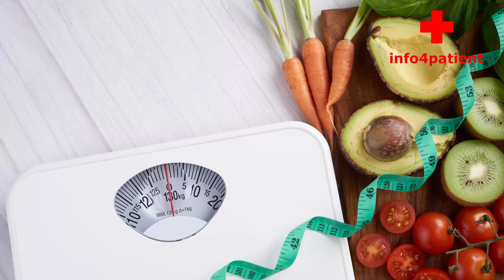What is Liposuction Surgery | Dr. Muhammad Abbas Sian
For Appointment Call on 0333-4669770

For Appointment and any information you can call on *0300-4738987* and whats app.
Our mission and vision to help the patients to find the best doctor for their treatment, we try our best to reach and ask more and more physicians, medical doctors, surgeons and consultants ask about the departmental most common procedures surgeries, how the treat the different types of diseases, what is these disease causes? how someone keep save from the specific diseases? what types of life style can help to improve health? what are the medicines effect on the patients? how to use the medicine for different types of illness. Cosmetic surgeons help to remove the scars from the body, and help to make look more beautiful, like liposuction, facelift, earlobe, breast augmentation, breast enlargement. In the urology department deals procedures like cystoscopy, URS, DJ Stent Removal, Nephrectomy, Pyeloplasty, Pyelolithotomy, RIRS means minimal invasive surgery, infertility, circumcision's. What is breast augmentation? It is a procedure in which breast volume is enhanced either by fat or implants.

We help patients to find Right Doctor, on Right Place and on Right Time.
With your help we can convey doctors message to many people who are in remote areas, and may be your one share save somebody life.